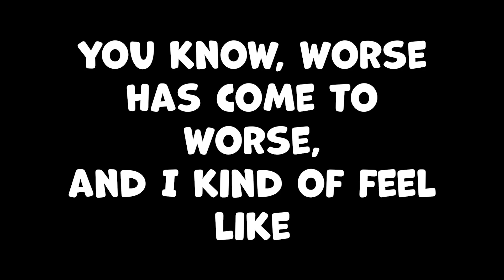I'm sorry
I hope you guys can forgive me..

If you came down here happy April fools :)